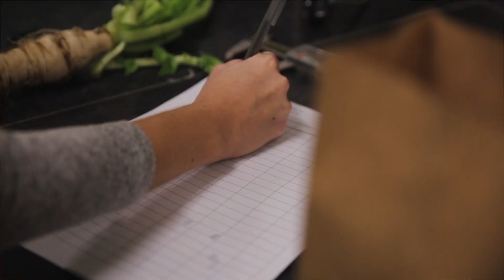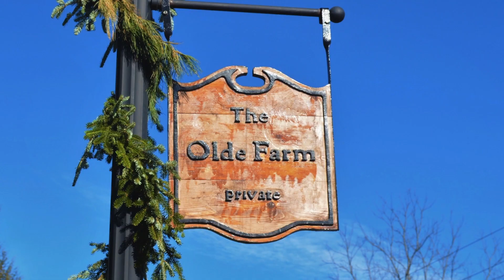MSU IAT Fruit, Vegetable and Organic Horticulture Management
Learn about the Michigan State University Institute of Agricultural Technology 2-year certificate program in Fruit, Vegetable and Organic Horticulture Management.